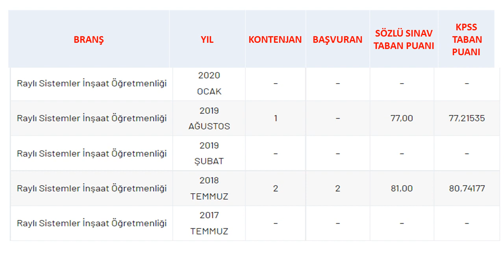RAYLI SİSTEMLER İNŞAAT ÖĞRETMENLİĞİ ATAMASI TABAN PUANLARI (2017-2021)